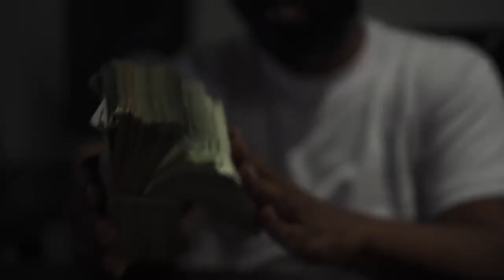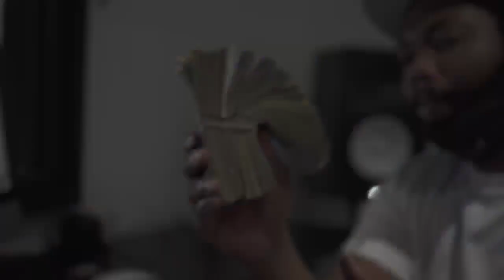RLSG B Smith x Icewear Vezzo - 2 p's and A Pint (Official Music Video) prod pablo616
Artist: Rlsg B Smith x Icewear Vezzo
Song: 2 P's and A Pint
Shot @moneyboi555